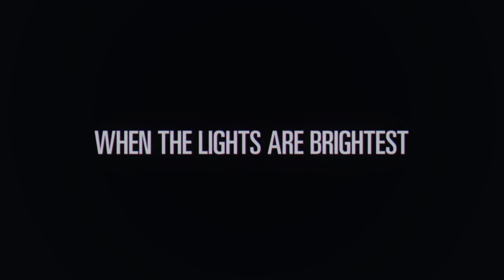NBA 2K20_20200730194022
NBA 2K20